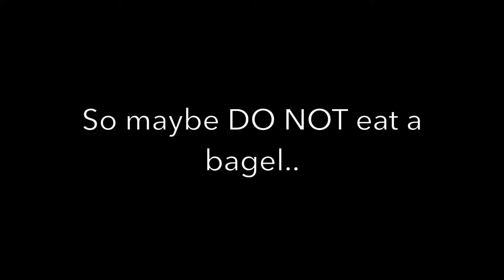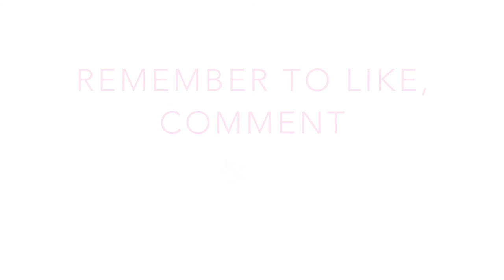DIY Oatmeal Mask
For all those who struggle with uneven skin tones and dry skin this is a great mask that will help you achieve your even, soft skin. It is very easy all you will need is honey, oatmeal and whole milk. And this isn't just a mask you can use on your face but anywhere you have problems with dry skin. I hope this video helps and enjoy!!

Items used:
SueBees honey
whole milk
Ralston Foods quick oats